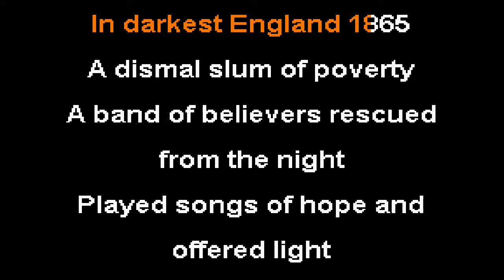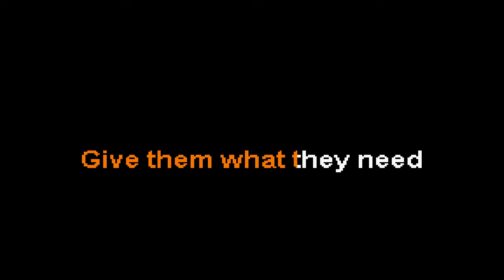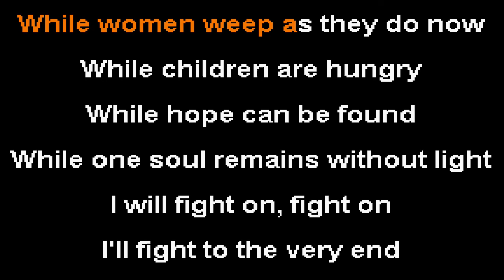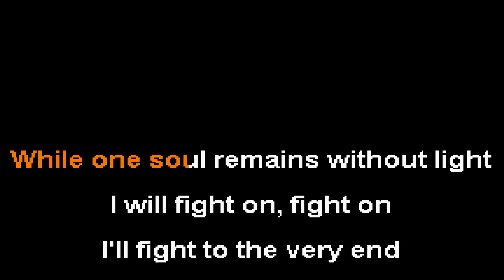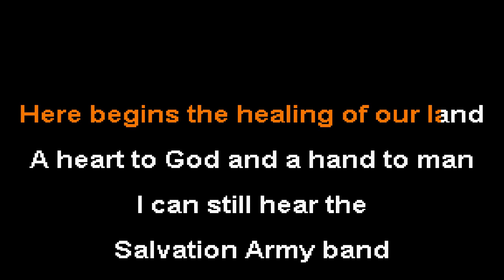Heart to God, Hand to Man - Geoff Moore & The Distance Karaoke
Lyrics:

In darkest England 1865
A dismal slum of poverty
A band of believers rescued
from the night
Played songs of hope and
offered light

If a man is hungry
Give him food to eat
If a stranger's thirsty
Give him drink

If a woman's battered, if a
child's abandoned
Bring them in
Give them what they need

A heart to God and a hand to man
Here begins the healing of our land
I can still hear the Hallelujah band

Like an army marching as to war
Come to set the captives free
The bread of life for the
poorest of poor
Hear their cries, bringing relief

Give him drink

child's abandoned
Bring them in

While women weep as they do now
While children are hungry
While hope can be found
While one soul remains without light
I will fight on, fight on
I'll fight to the very end

I can still hear the
Salvation Army band

Singing a heart to God
and a hand to man

Salvation Army band